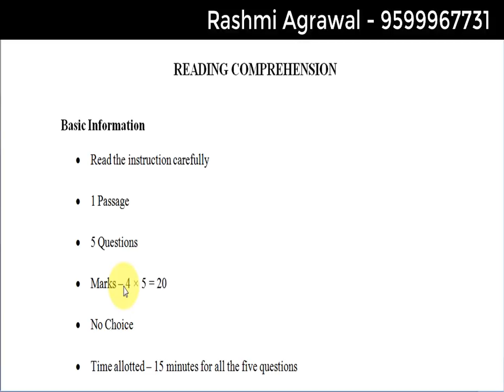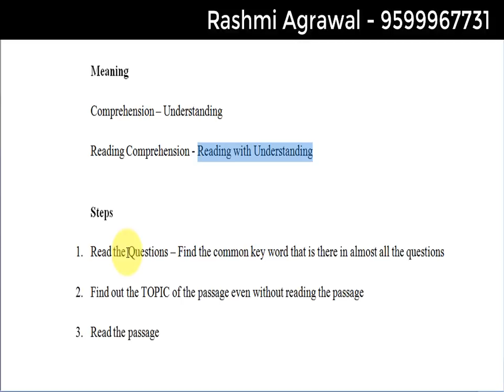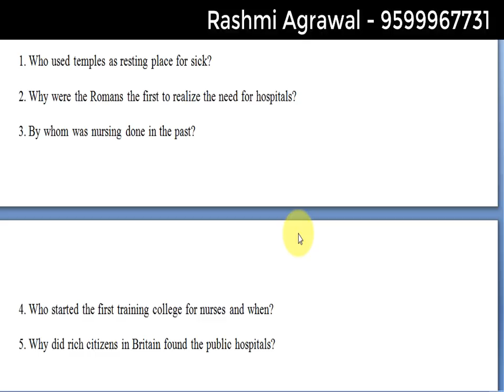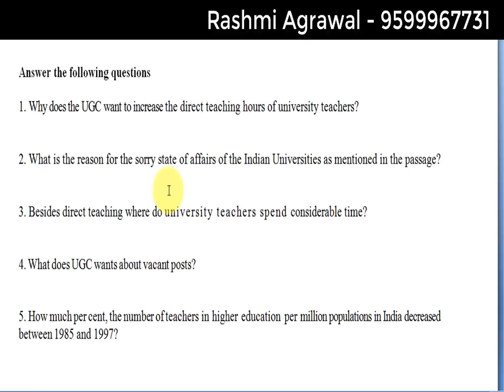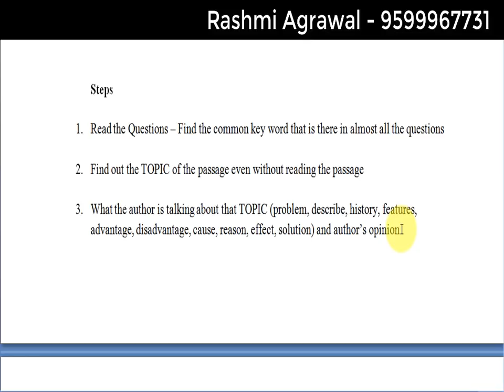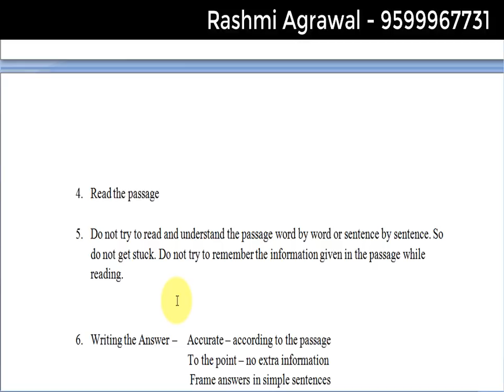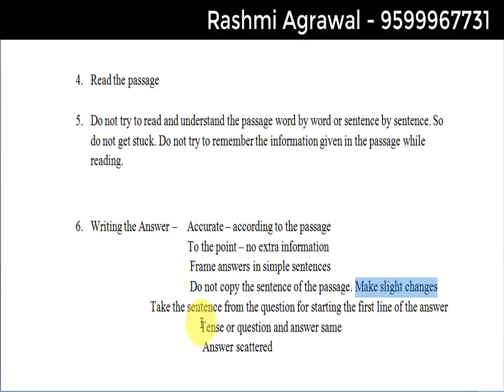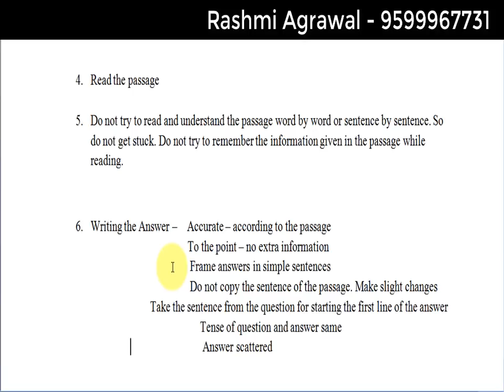Reading Comprehension (CAPF Paper II)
IAS English Compulsory Pendrive video lecutres